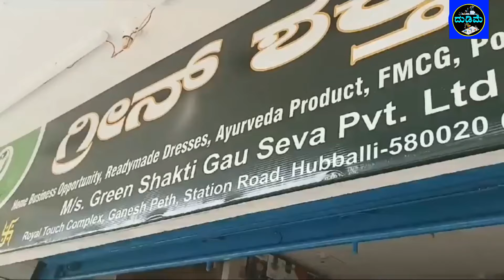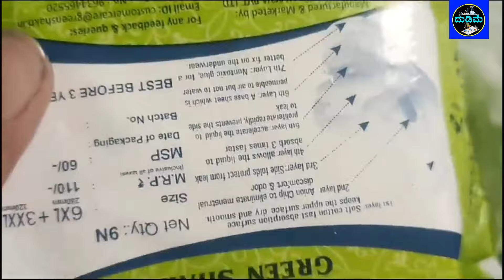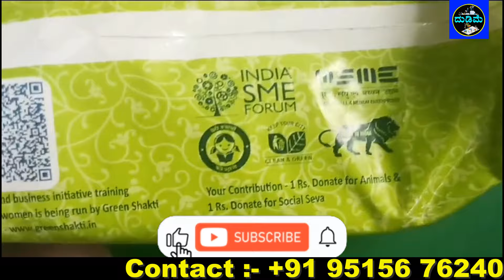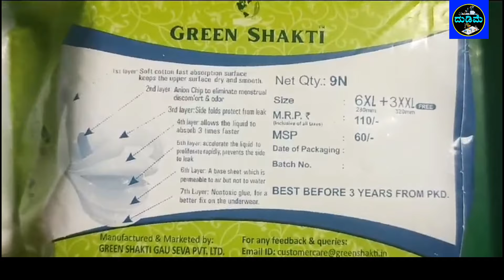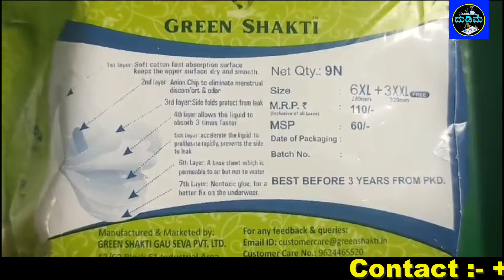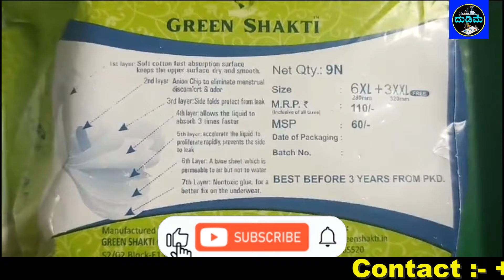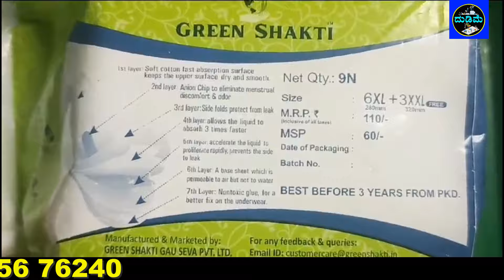1ಲಕ್ಷ ಫಿಕ್ಸ್ | 2024 New Year New Business Opportunity | Karnataka Business In Kannada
1ಲಕ್ಷ ಫಿಕ್ಸ್ | 2024 New Year New Business Opportunity | Karnataka Business In Kannada

Green Shakti Gau Seva Pvt Ltd

1. business ideas

2. business ideas 2023

3. small business ideas

4. new business ideas 2023

5. best business ideas 2023

6. small business ideas at home

7. home business ideas

8. home business

9. business ideas in kannada

10. business ideas kannada

11. own business ideas in kannada

12. business kannada

13.small business ideas in kannada

14. kannada business ideas

15.new business ideas 2023 kannada

16. home business ideas in kannada

17.mall business ideas kannada

18. dealership business in Kannada

19. franchise business

20. own Kannada busi2

21. kannada business

22. best business ideas 2023 kannada

23. new business ideas in kannada

24. home business in kannada

25. small business ideas at home in kannada

26. best business ideas 2023 in kannada

27. business ideas 2023 kannada

28. village business ideas in kannada

29. new business ideas kannada